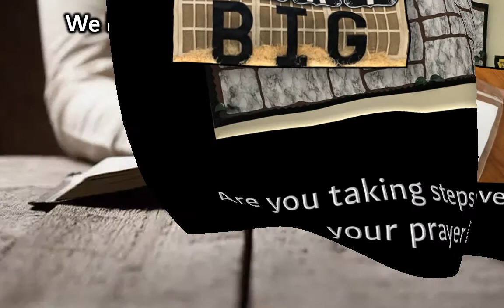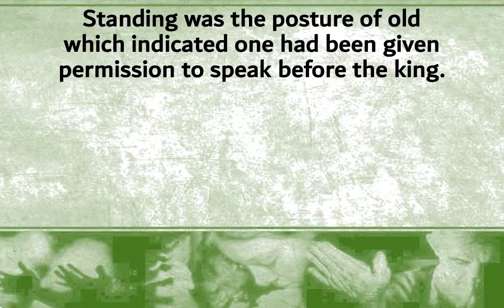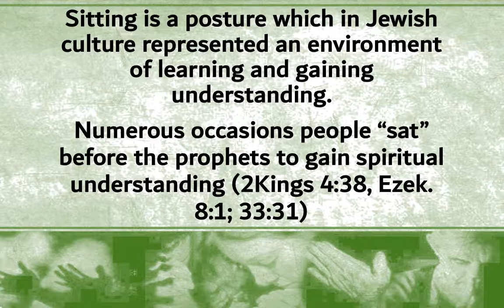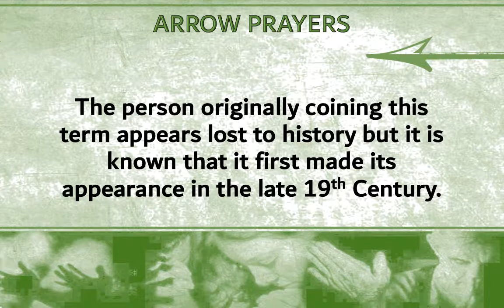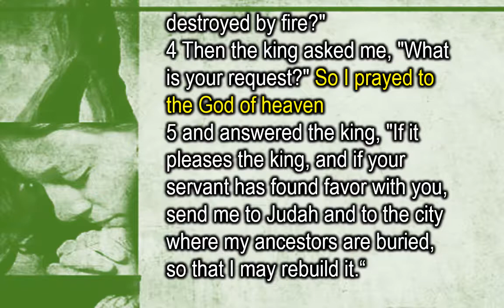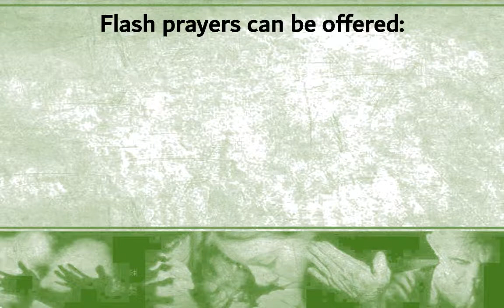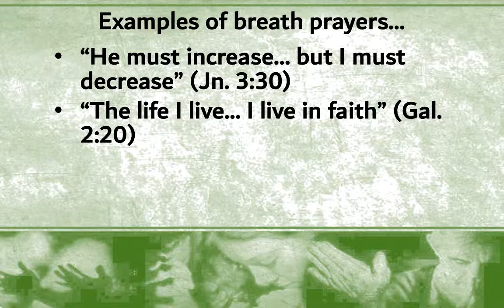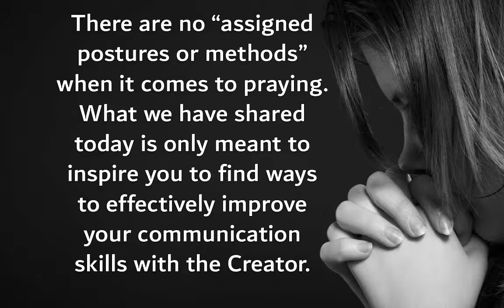Prayer Postures and Types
Postures in prayer may buttress the nature of that prayer.  In this lesson we look at how that might be true as well as different types of